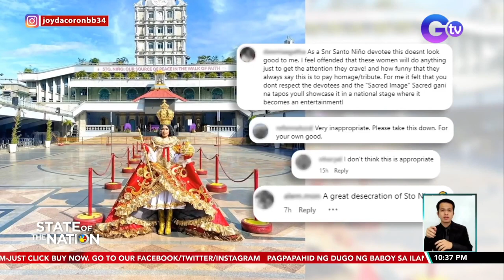Sto. Niño De Cebu costume ni Binibining Cebu Joy Dacoron, binatikos| SONA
Bago pa man ang National Costume Competition ng Binibining Pilipinas ngayong gabi, pinag-uusapan na ito dahil sa isang kandidata na nagbihis-Santo Niño.